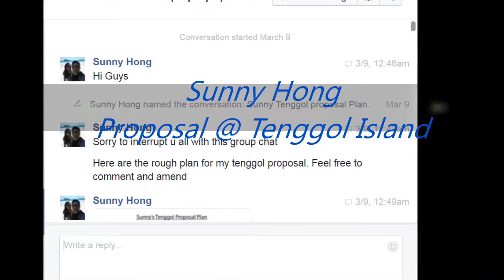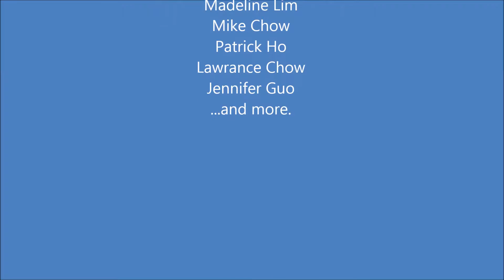The Proposal : Sunny and Lisa @ Tenggol Islands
It started with Sunny request at Facebook Chat Group namely " The Happy Chat Group" for the upcoming Tenggol Island trips. Alpha Divers is glad to be able to assists and help on the planning and actual proposal tasks.

And Lisa said YES! :)